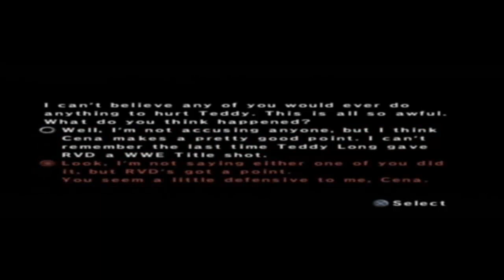WWE Smackdown Vs Raw 2006 Part 1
I am using this user page again. For My games, and my rob char account is going to be used for reviews Only, I will keep my games up that I have over there, but this account is now for games, and they will be either let's cheat, or let's not cheat. Most of my stuff will probably be let's cheat, but will do some let's not cheat games in the future.